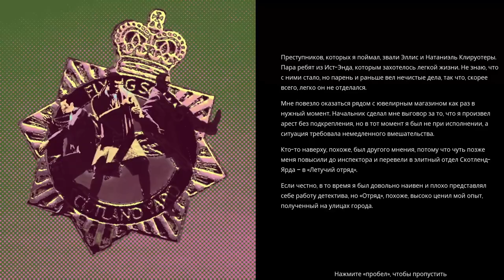COMPANY OF CRIME ПРОХОЖДЕНИЕ | ХУДШАЯ ПОЛИЦИЯ ГОРОДА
Смотрим и оцениваем Company of Crime. Довольно своеобразная пошаговая игра с вялой подачей сюжета. А как тебе игра?